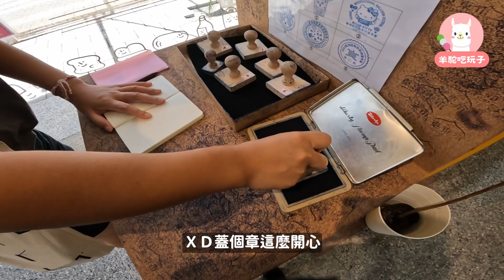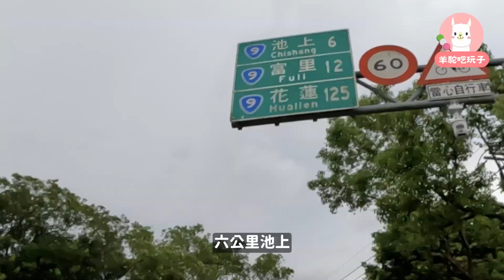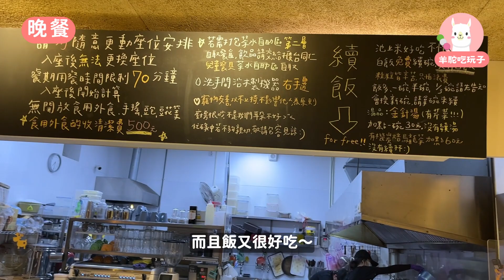一個人的單車環島 DAY3 台東金崙到池上 七月環島絕對是耐熱訓練！花東太美了～一隻羊駝單車環島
🚩第三天 ➡️台東池上 89公里
🦙「7月環島真的是耐熱訓練」

一早大概是被太陽曬醒，整頓一下，出發去吃昨天青旅小幫手推薦的早餐店，昨天一整天都好餓，心想今天早餐一定要吃得飽飽的。點了好像是金崙有名的魚三明治，配蛋餅跟冰紅茶，很樸實好吃的早餐。店員竟然也戴著單車的安全帽，我以為這裡的小店樸實到外送都騎腳踏車，但我誤會了，他只是戴單車安全帽騎摩托車。
依依不捨離開金崙，很可愛的小鎮，之後還會想再來慢活。開工了，天氣超熱，太陽火力全開，往台東市區的路大約30公里，兩小時內可以抵達，路程有一點上上下下，不至於太累，但如果是昨天的累度再加上今天這段，就會有點辛苦了，還好昨天沒有推到台東市區。
接下來我整路就是...欣賞海景加上狂噴防曬。往台東的海景是在高架橋旁，每次開車經過都覺得很美，難得這次騎單車可以慢慢的、不透過玻璃的欣賞，好像...還是坐車比較爽，我大概是還沒有體會到騎車的浪漫吧。不過騎車下滑的時候總是會很感激上坡時的自己，有剛剛的努力才有現在的享樂。
每個休息點我就是拿出噴霧的防曬往臉上狂噴（後來這瓶我兩天就用完了哈哈，但也真的沒曬黑！）
非常順（熱）利（昏）的抵達台東市區，找一家咖啡廳坐一下等我朋友，後來她帶我去鹿野高台，我坐上車，突然覺得...恩...移動的好快，好爽喔！！！因為我們都沒有先查熱氣球的時間，到了鹿野高台才發現根本沒有熱氣球哈哈哈，看了個寂寞，不過至少有坐到車還是很開心。（感恩精神補給致萱）
＊車子寄放在東東市的遊客服務中心，服務人員讓我把車停在辦公室內（收大行李寄放費50元）
閒晃了一下三點左右回到台東市區，有一種破關破到最後又打掉重練的感覺，踏上車，走出遊客中心，整個熱到融化...
第一站就是鹿野，沿途上下經過了剛剛開車經過的路，開車和騎車是完全不同的時間比例尺，不過其實過了這幾天我已經習慣了這件事。到鹿野的路其實路大又美，只是有點熱...非常熱，我到711買了一支黑糖珍奶冰，吃下去的感覺真的好爽，真的很像整個人都降溫了。
樂極生悲的故事就發生在這裡，吃完冰過個半小時吧，我的側腹開始有點痛，哈哈（苦笑），但我們不能把錯都算在那支冰上，該吃的還是要吃。
因為側腹痛的關係，我大概10-30分鐘就休息一次，順便自拍（由此可知其實也沒多痛），封面的可愛照片就是這時候拍出來的哈哈。
經過了關山鎮，沒有多做停留，想說池上蠻近的，看著稻田、山景、火車...就這樣到了池上鄉，感覺路上都是米的味道（？還是我滿腦子想著吃晚餐。最後在多力米故事館點了一份台式叉燒飯當晚餐...好好吃...坐下吹冷氣吃一碗熱騰騰的飯真是太幸福了。
在青旅想說明天要騎到哪裡呢？本來想說不可能直接殺去花蓮市區（看導航有123公里），但青旅的老闆說從池上騎到花蓮市區比我今天從金崙騎到池上輕鬆多了。（上下坡少很多）
就是因為他這句話，我決定環島第四天...
（🦙單車環島第四天...待續...🦙）

單車影片拍攝、剪輯工具：
📷拍攝：
GoPro 10
iphone 13

DaVinci Resolve

✂️剪片步驟：
1.360 影片先在 Insta360 STUDIO取好要的角度 輸出
2.三個相機拍攝的檔案都導入DaVinci
3.排好時間順序（較麻煩的步驟）開始剪輯（較花時間的步驟）
4.上字幕字卡 完成

希望有一點點幫助到想要製作單車影片的人～
有什麼問題也歡迎留言呦：）